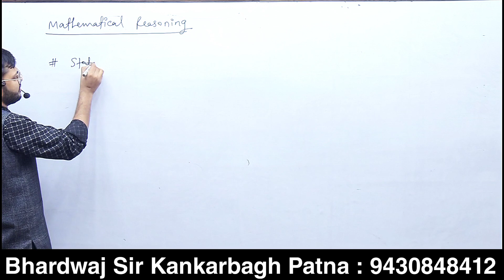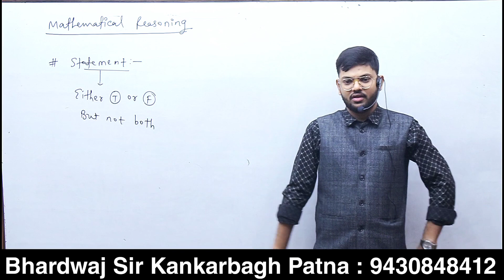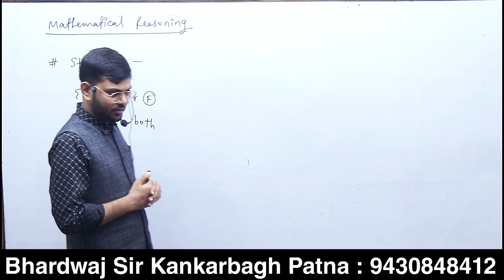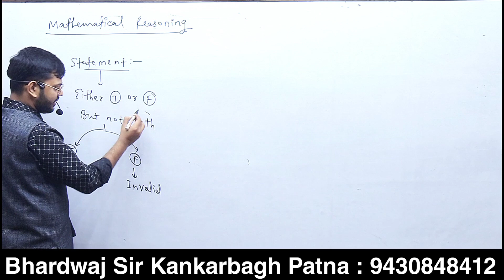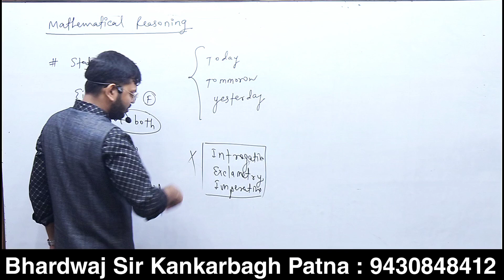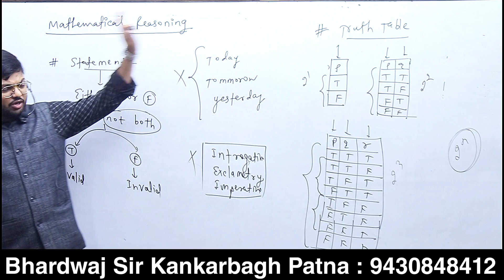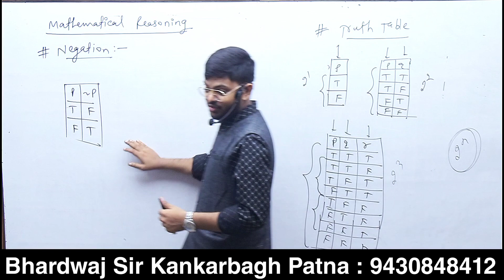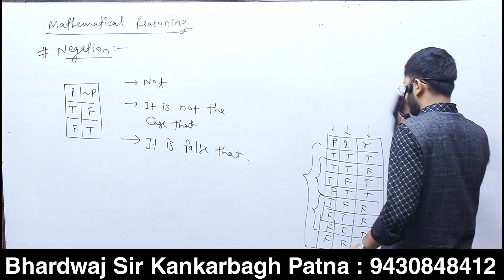🔥 Mathematical Reasoning ■ Introduction ■ Statement ■ Truth Table ■ Negation ■ Class 11 ■ JEE MAIN